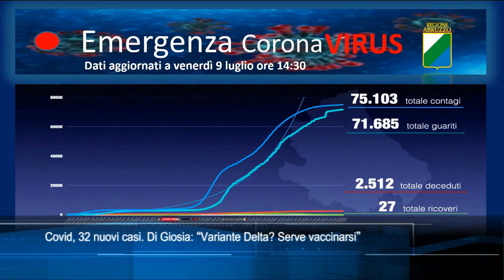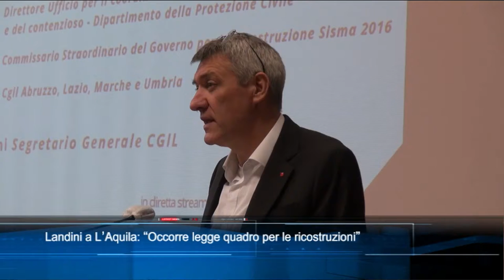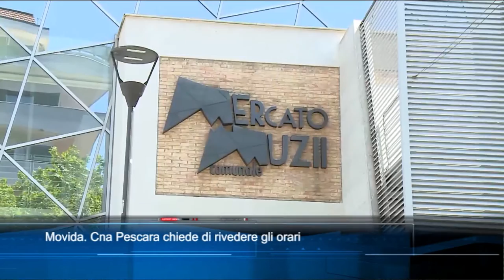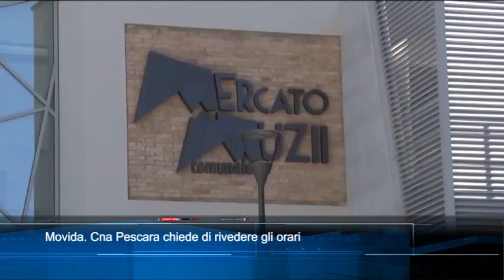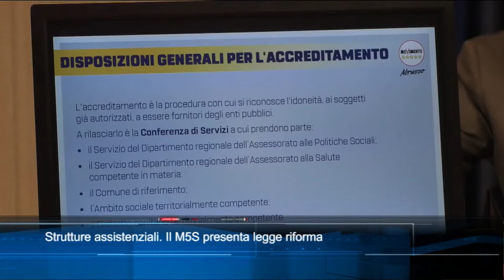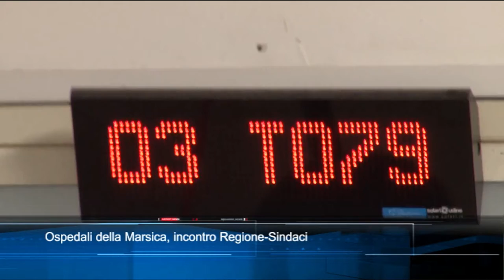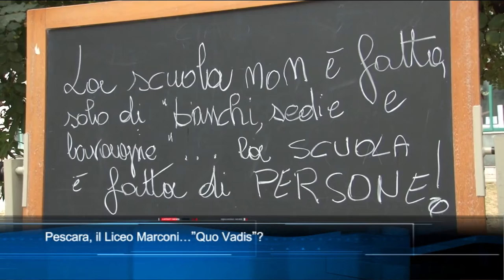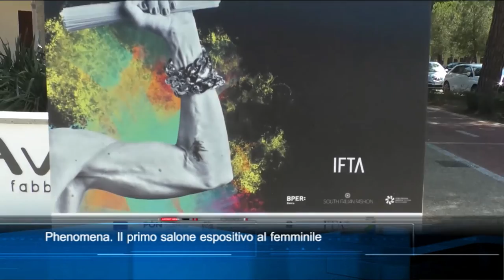TgSei edizione delle 19 di venerdì 9 luglio 2021